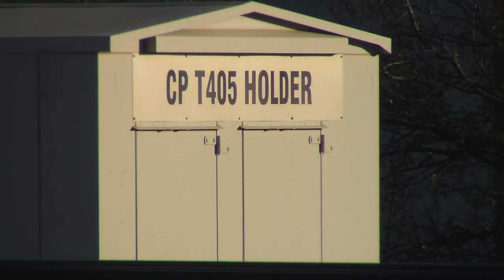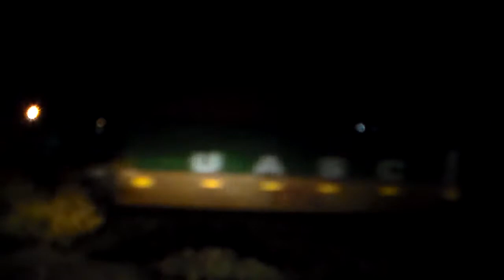Mid November Intermodel Meetup 11:17:2020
On November 17, 2020, two opposing intermodel trains passed each other at CP T405 Holder T&P Lane Siding in Abilene, TX